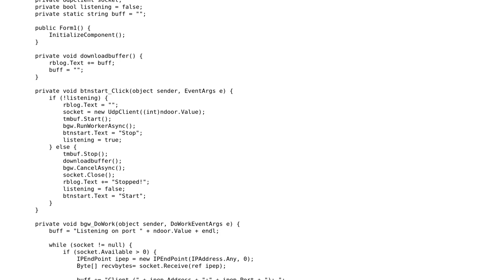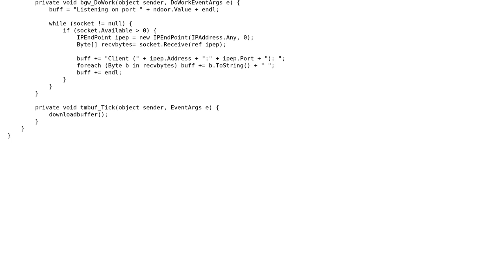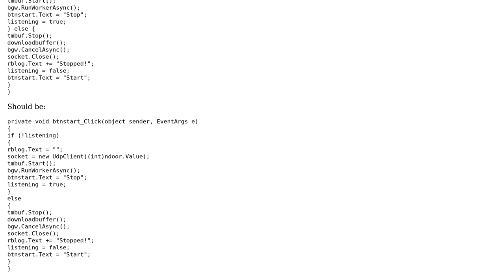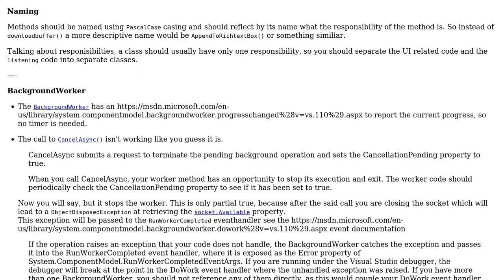Code Review: Packet Scout (show traffic on specified port) (2 Solutions!!)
Code Review: Packet Scout (show traffic on specified port)

With thanks & praise to God, and with thanks to the many people who have made this project possible! | Content (except music & images) licensed under CC BY-SA | Music | Images & others | With thanks to user Timtech user Nick Udell user Jamal user Heslacher and the Stack Exchange Network Trademarks are property of their respective owners. You are responsible for your own actions.